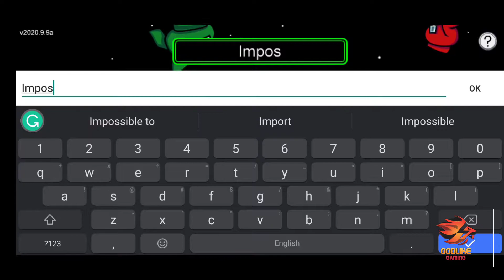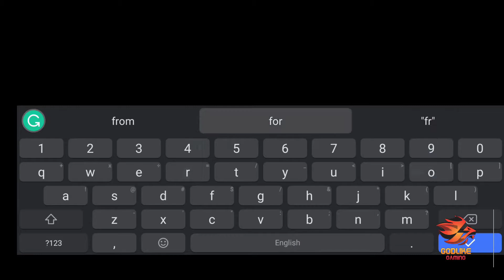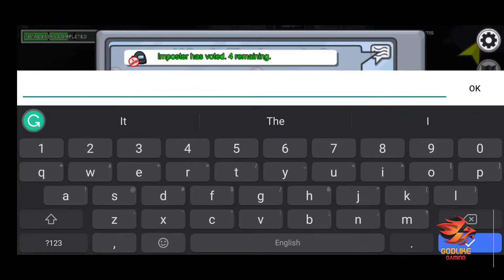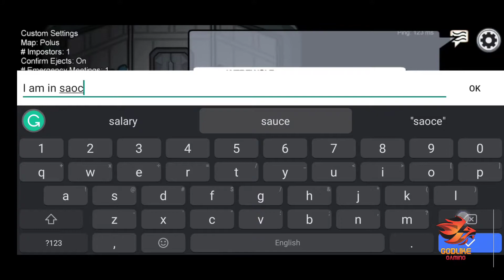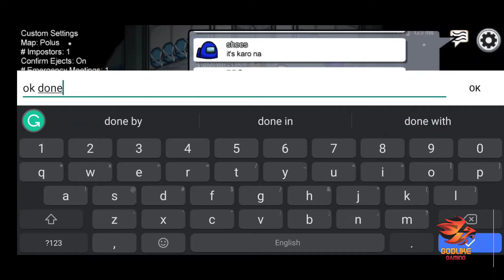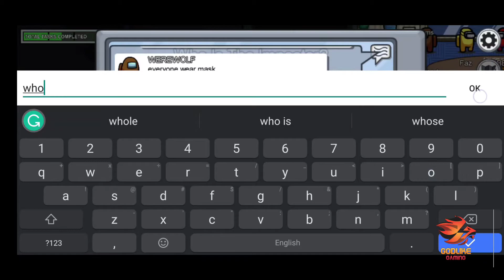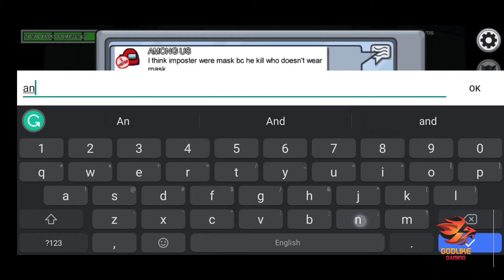Among Us when I change my name to imposter this happen.....😂😆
Hello everyone Godlike here. I hope you all are doing good in this lockdown.

Device: Android
Phone: Redmi Note 8
Game: Among us

1) Dualshock 4 Wireless Controller for Playstation 4 - Black V2

2) Cosmic Byte GS410 Headphones with Mic

3) PS4 1TB Slim console (Games Included : Grand theft Auto V /Days Gone/God of War/Fortnight Voucher /PSN 3 Month Inside the Box

5) Van Heusen Men's Cotton Face Mask

6) ASIAN Shoes Wonder-13 Grey Firozi Mesh Shoes

7) boAt BassHeads 100 in-Ear Wired Earphones with bass